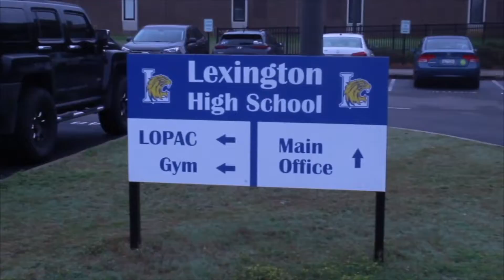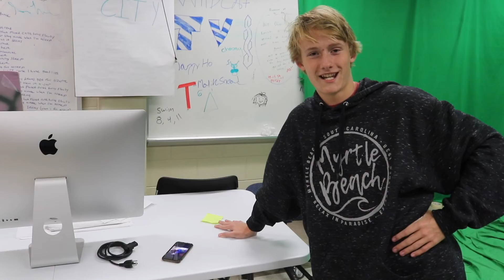Full Show 10 2021